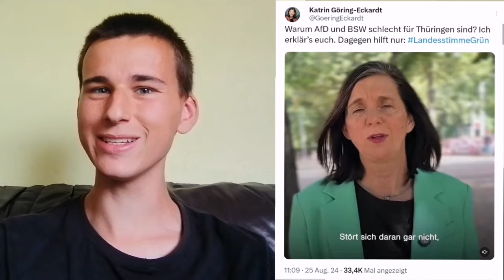Totale Blamage! Katrin Göring-Eckardt schießt nächstes Eigentor